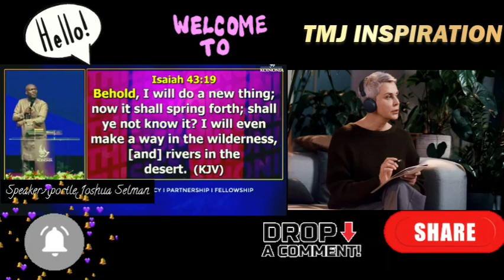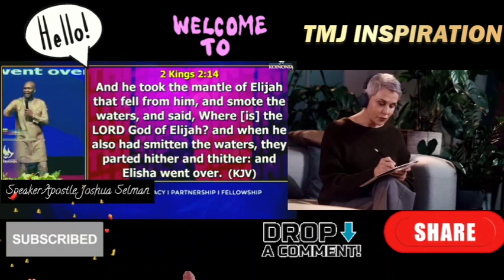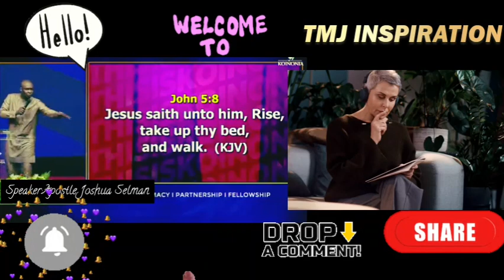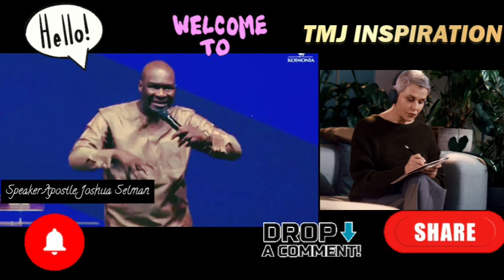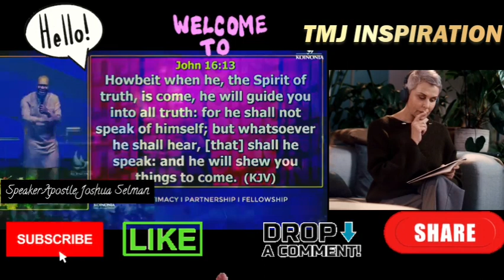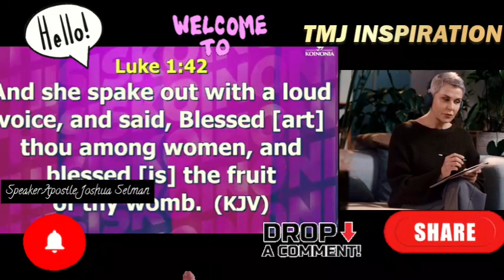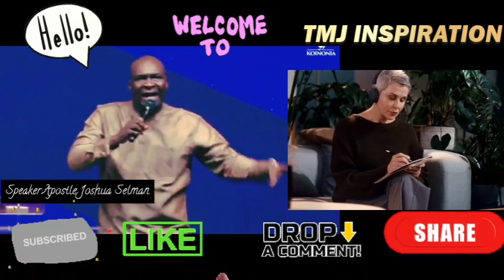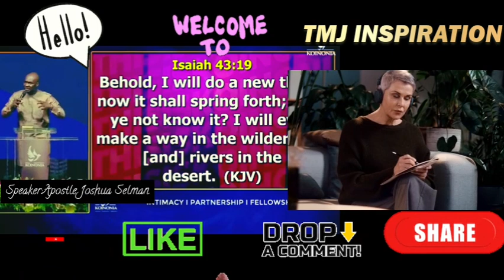APOSTLE JOSHUA SELMAN'S POWERFUL MESSAGE| HOW TO EXPERIENCE GOD'S MIRACLE IN YOUR LIFE